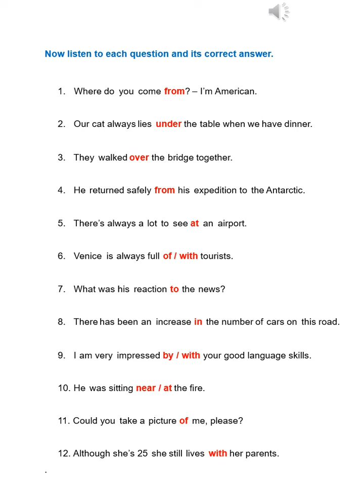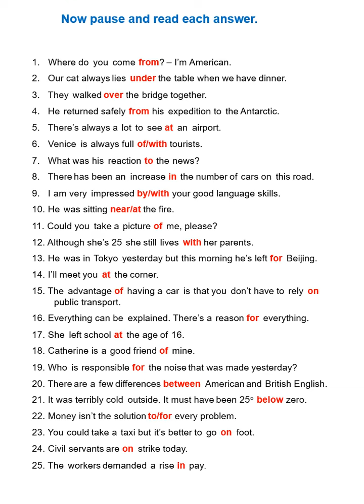Tips to Basic prepositions 5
Students are given fourteen prepositions to fill in the correct sentence. These are: AT - BELOW – BETWEEN – BY - FOR - FROM – IN - NEAR – OF – ON - OVER – TO - UNDER – WITH.  This is a practice exercise; it does not matter if they make mistakes. They write their choice of the preposition in their notebook. The next slide is a video clip of the correct answers. In the last slide they pause the slide and practice reading the correct answers. They may repeat the quiz if they need to.